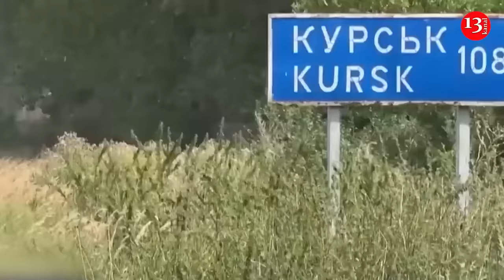None of Putin's orders worked in Kursk due to US weapons, Russian attacks remain incomplete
In the Kursk region, Ukrainian troops use maneuvering tactics in conducting combat operations. Where the enemy tries to advance, believing that he already has an advantage, we maneuver, conduct a counterattack, win back a number of positions and create a barrage of gray zones, so the enemy cannot enter this or that territory. The former head of the Foreign Intelligence Service of Ukraine, General of the Army Mykola Malomuzh, spoke about this on the  YouTube channel "GOVORIT VELIKYY LVIV".
During combat missions, the Ukrainian Armed Forces actively use UAVs, HIMARS, M270, eliminating personnel of the Russian army, and also use water obstacles, primarily the Seim River, accordingly, powerful logistics routes and fortified areas are formed. "It won't be easy for the enemy, " the analyst predicted. " Let me remind you that Putin ordered our troops to be pushed back from Kursk region by October 1. But you see, in this situation none of Putin's instructions worked, so North Korean troops are being sent to Kursk region first and foremost to strengthen the Russian group and not to remove additional forces from Pokrovskoe, Kurakhovskoe and other directions, where they will continue to advance." Malomuzh also emphasized that Ukraine should practice operations similar to Kursk in other regions of the Russian Federation, in particular, in the Bryansk and Belgorod regions. The most important thing is to maintain the element of surprise. But, unfortunately, we do not have enough forces and resources to implement such plans.
Ukrainian intelligence has reported that there are now 11,000 North Korean soldiers in Russia’s Kursk region. Their number in the region is increasing, according to Ukrainian President Volodymyr Zelenskyy. He also reminded that it will soon be three months since the start of Ukraine’s operation in the Kursk region. Ukrainian defenders keep the “sanitary zone” near the border under control.
The President emphasized that the Kursk operation has significantly contributed to freeing Ukrainian defenders from Russian captivity. In Kursk alone, Russia had suffered 17,800 casualties over the past three months, Ukrainian commander-in-chief Oleksandr Syrskii said on Telegram, including 6,600 killed. North Korea could not make an appreciable difference, said researcher Olena Guseinova in a new study for the Friedrich Naumann Foundation last week.
“The regime, in perspective, could potentially provide Russia with an additional 3 to 4 units, comprising 15,000 to 20,000 soldiers of various skills,” she concluded. “Even in such a case, however, North Korean assistance is unlikely to change the overall course of the war.”
The reasons, she said, were political and military. “The deployment of a large number of soldiers poses challenges in controlling their movements on the ground, heightening the possibility of desertion or defection,” Guseinova wrote, requiring “security personnel to closely monitor the troops”.